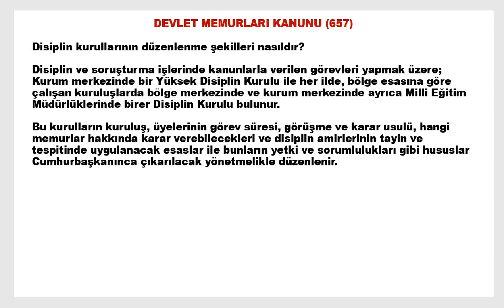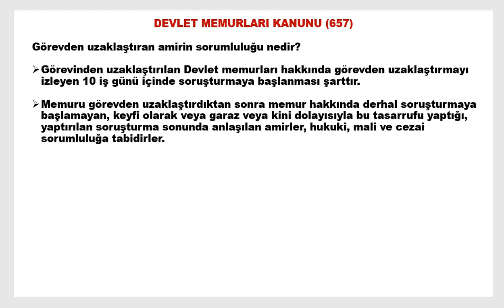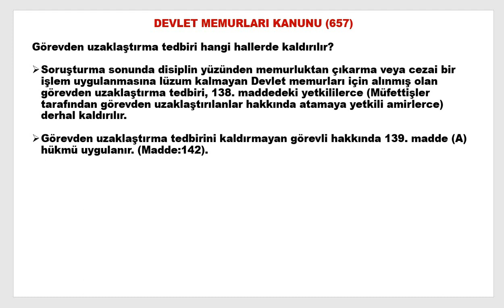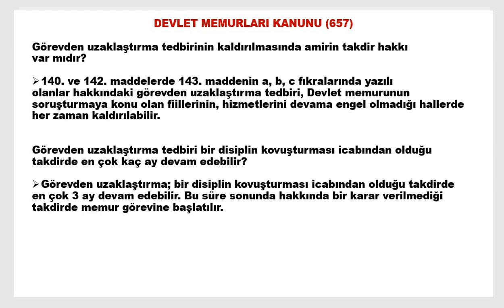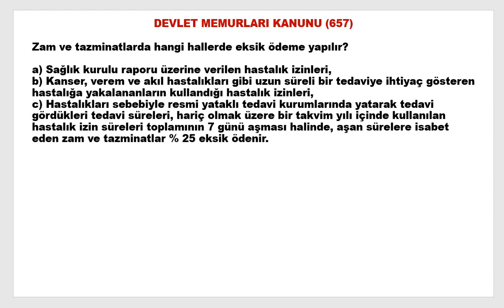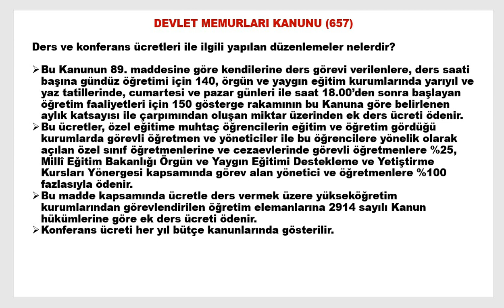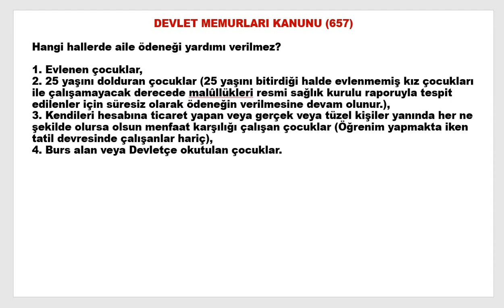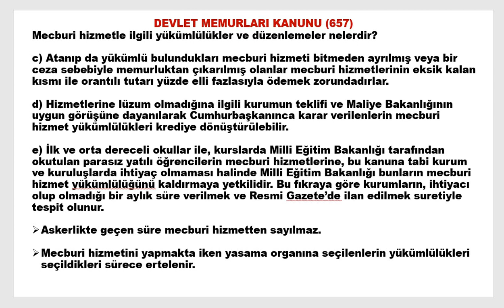2023 MEB GYS 657 SAYILI DEVLET MEMURLARI KANUNU BİLGİ NOTLARI 8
Zoom Derslerine katılmak, PDF desteğinden yararlanmak, ve çeşitli ayrıcalıklar için aşağıdaki linke tıklayarak 4 farklı seçenekle yetim, öksüz ve ihtiyaç sahibi öğrencilerimize destek vererek VIP GRUP ÜYESİ olabilirsiniz.

Yukarıdaki linke tıklayarak EĞİTİME DESTEK gruplarımdan her hangi birine üye olduysanız, PDF paylaşımı için WhatsApp linkini tıklayınız.

Bu eğitim videosunda, 657 Sayılı Devlet Memurları Kanunu ile ilgili Bilgi Notları paylaşımı yapılmıştır.
657 Sayılı Devlet Memurları Kanunu konularından yazılı sınavda uygulanacak testlerde ;
Memur ünvanı için 6 adet 5 şıklı çoktan seçmeli soru,
Şef ünvanı için 5 adet 5 şıklı çoktan seçmeli soru,
Sayman ünvanı için 2 adet 5 şıklı çoktan seçmeli soru,
Şube Müdürü ünvanı için 4 adet 5 şıklı çoktan seçmeli soru sorulacağı açıklanan sınav başvuru kılavuzunda yer almaktadır.